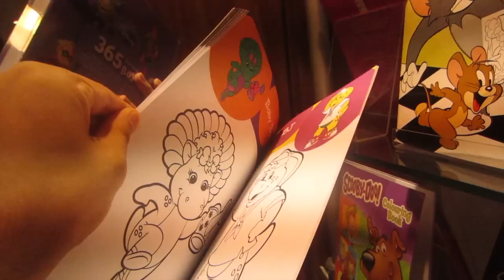Vlog #293 - STREET MASSAGE IN DOWNTOWN DAVAO - January 8th, 2014 - PinkieRiceLife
Emafe Rice
Philippines